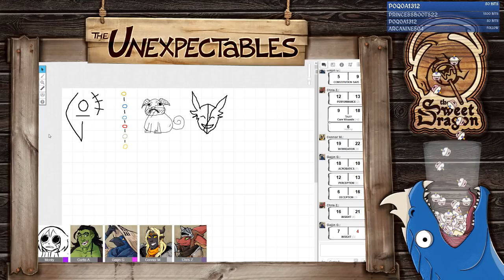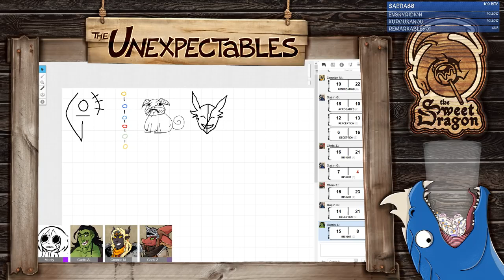It's Hard To Pocket A Baby | The Unexpectables | Episode 30 | D&D 5e